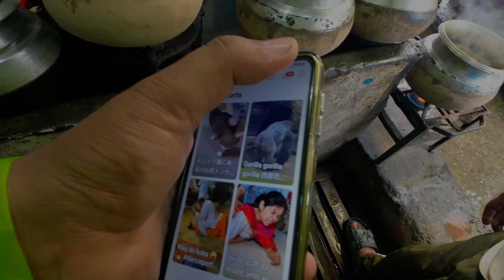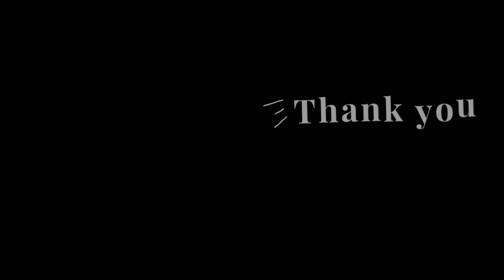Srinagar to Gulmarg – Journey Through Kashmir's Beauty" | SRINAGAR POHOCHTE HE BARISH HO GAYI🤦🏻‍♂️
Srinagar, Kashmir, is a breathtaking city known for its picturesque lakes, lush gardens, and charming houseboats.

Traveling from Srinagar to Zojila Pass by bike is an adventurous journey, as Zojila Pass is one of the highest mountain passes in the Indian Himalayas, situated at an altitude of about 11,575 feet (3,528 meters). Here are some key points to consider for the trip:

1. **Preparation**: Ensure your bike is in excellent condition and equipped for rough terrains. Carry spare parts, tools, and necessary repair kits.

2. **Permits**: You might need permits to travel to Ladakh, depending on the route and current regulations. Check with local authorities or travel agencies for up-to-date information.

3. **Weather Conditions**: The weather can be unpredictable. Be prepared for snow, rain, or sudden drops in temperature. It's essential to check weather forecasts and road conditions before setting out.

4. **Safety Gear**: Wear appropriate riding gear, including a helmet, gloves, and protective clothing. High-altitude conditions require additional caution.

5. **Fuel**: Fuel stations can be sparse along the route. Ensure you have enough fuel and know where the refueling points are.

6. **Altitude Sickness**: The high altitude may lead to altitude sickness. Stay hydrated, take it slow, and acclimatize if needed.

7. **Local Guidance**: It’s a good idea to consult with local bikers or tour operators who know the area well for advice and route updates.

The journey from Srinagar to Zojila Pass is challenging but rewarding, offering stunning views of the Himalayas and a memorable adventure.